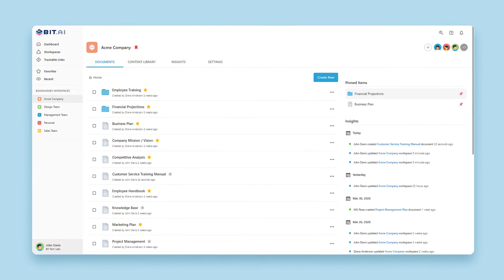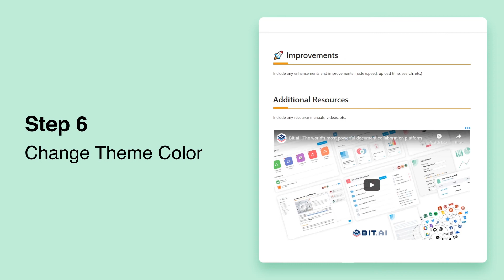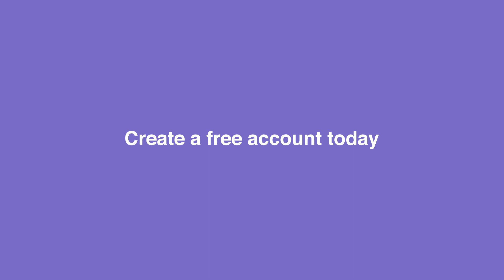How to Create Release Notes | Bit.ai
Hello! Welcome to our step-by-step explainer video on how to write release notes in no time! Let's get started!

📝 WHAT ARE RELEASE NOTES?

Release notes act as the best way for businesses to be truthful and open with their clients about their growth efforts. Release notes describe the company's latest features introduced, problems fixed, and changes in a product or an app.

❔ WHY SHOULD YOU WRITE RELEASE NOTES?

Release notes are a significant way for the end-user and internal team to communicate changes made to a platform. It is a coordinated way of showing what is new, what has been fixed, what changes have been made, exchanging additional resources, and help guides.

✏ WHAT ARE THE STEPS OF WRITING RELEASE NOTES?

Step 1. Write the Title
Step 2. Mention the New Features
Step 3. Describe the Fixed Issues
Step 4. Include the Improvements
Step 5. Add Any Additional Resources
Step 6. Change the Theme Color to personalize your content

🤩 MAKE YOUR RELEASE NOTES COLLABORATIVE USING bit.ai!

Bit serves as a central hub where collaborators, content, and knowledge can be accessed in one all-inclusive document. Technical writers can use Bit to create release notes, collaborate with their team in real-time, and store all assets in one place for easy and fast access.

Here are some of the main benefits of using Bit:

*Collaborate in real-time
*Interlink release notes and other documents
*Create fully responsive documents
*Create private release notes only visible to yourself or your team
*Track engagement on shared release notes with consultants, partners, etc.

Want to learn more about writing release notes? Check out our blog post consisting of detailed instructions, examples, and tips:

Make your work a lot easier by using our FREE Release Notes template:

...and you're all set with your very own release notes document!